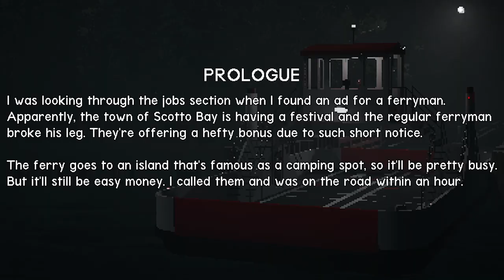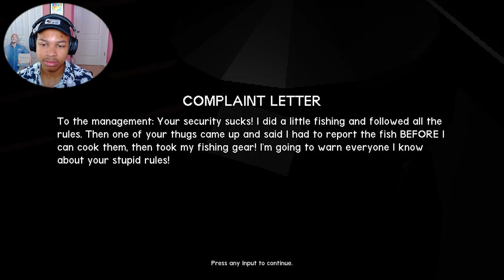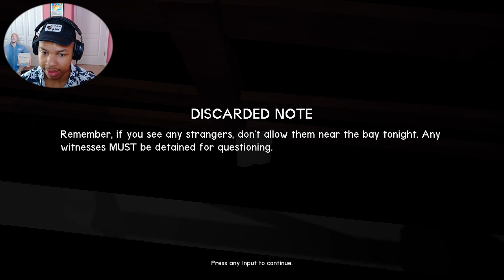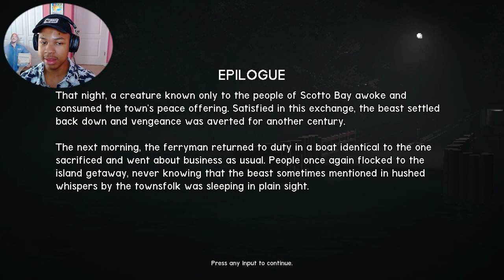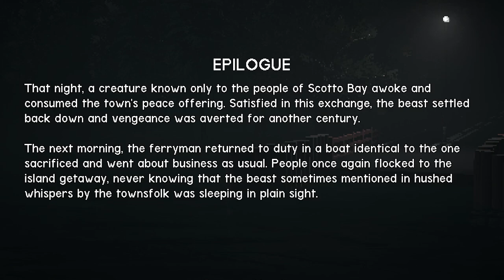i’m a ferryman, but i gotta watch me AND my customers back! | The Ferry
be kind and love one another. in Jesus name